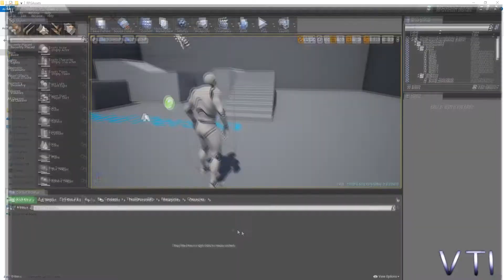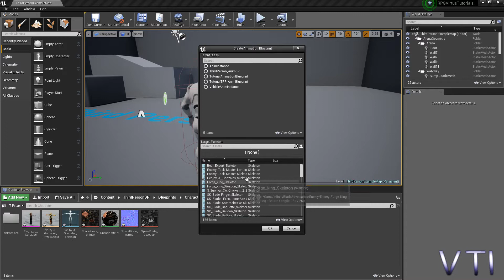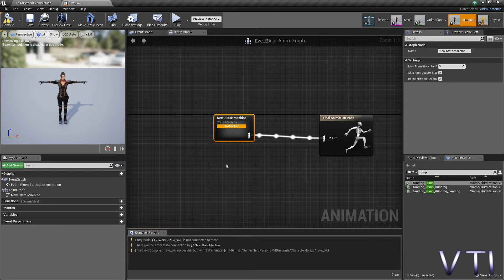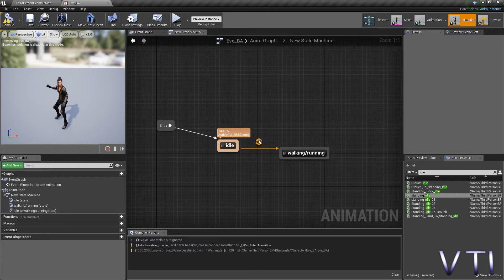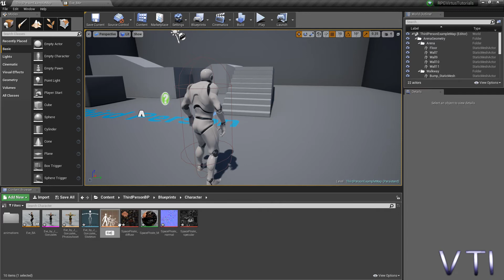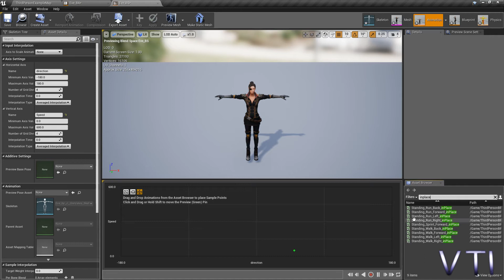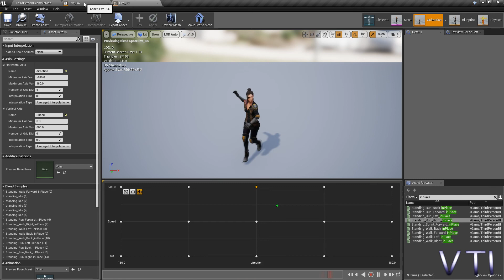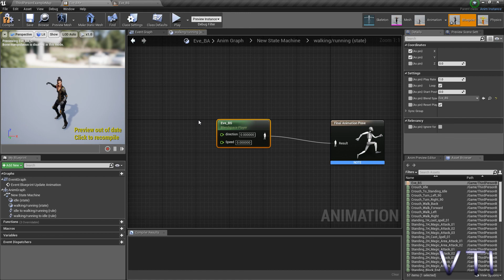Unreal Engine 4. #2. Creación de un juego RPG, Importación de un personaje animado.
En este video importamos un personaje y sus animaciones. Creamos los estados maquina, los estados y el blendspace para configurar un estado con mas de una animación.

Estos videos en estan basados en otros creados por Virtus Learning HUD.

Link al curso de Introduccion a Unreal Engine 4 con descuento